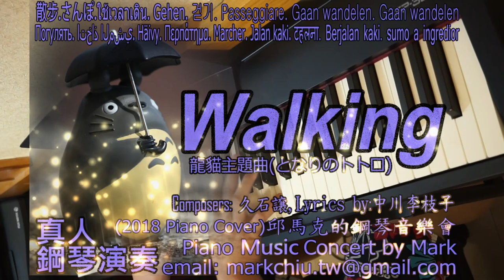Walking さんぽ 散步 (Piano Music 真人鋼琴演奏音樂)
龍貓片頭曲: Walking 散步 さんぽ
中川李枝子作詞、久石譲作曲